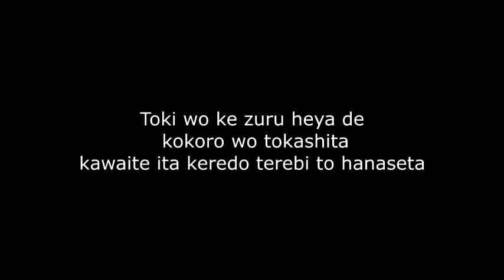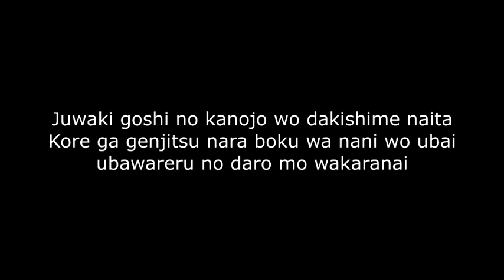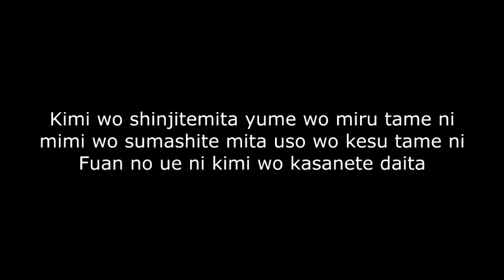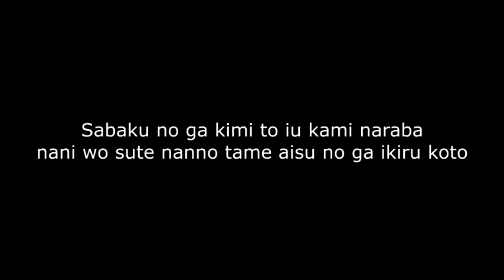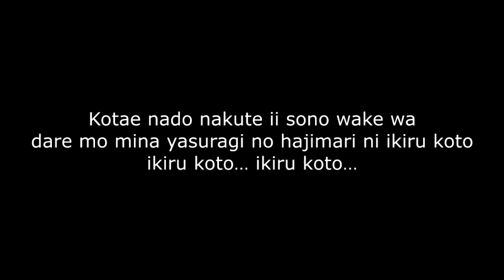Life~ Yutaka Ozaki Lyrics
Music and photos aren't mine!
Otherwise, enjoy!